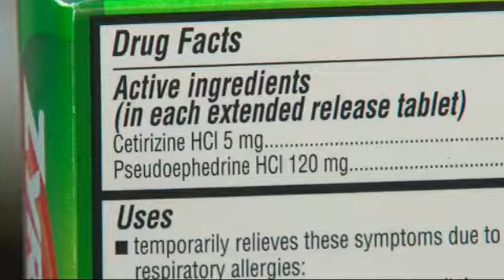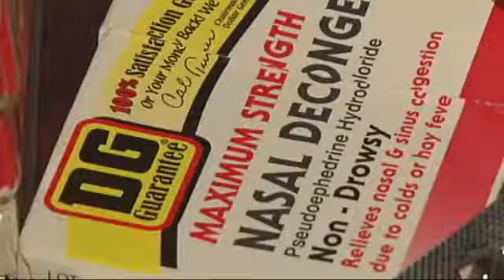New anti-meth law limits some medication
New anti-meth law limits medications with pseudoephedrine